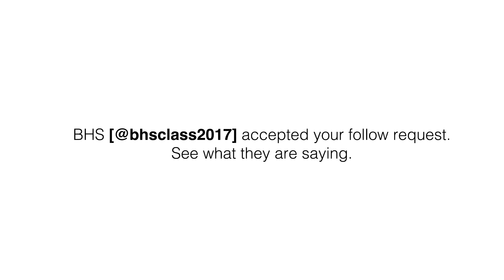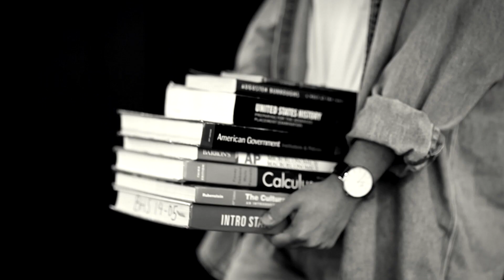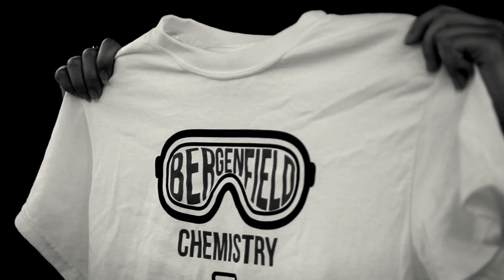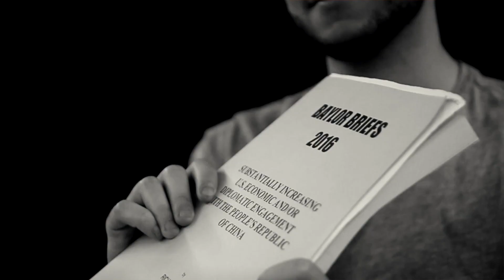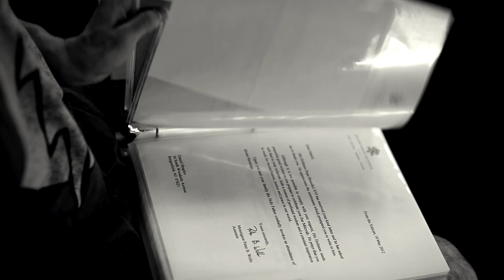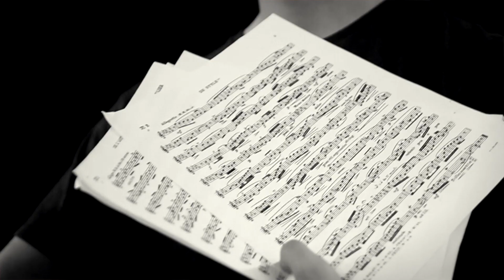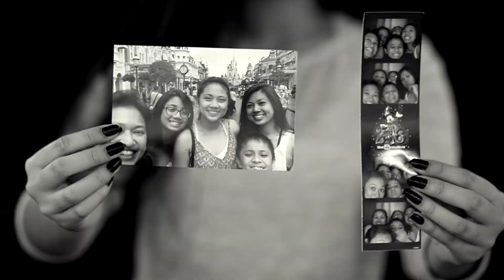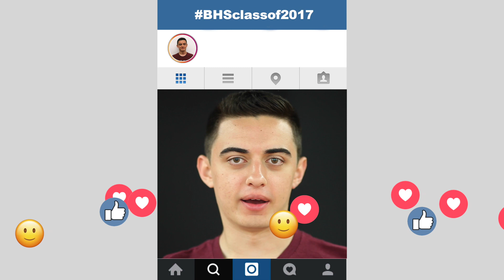I AM BHS 2017